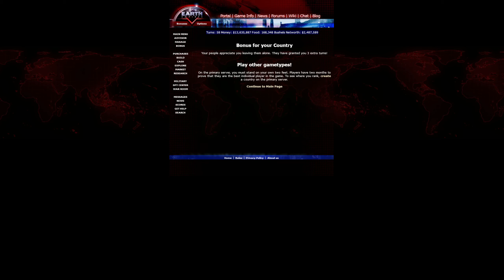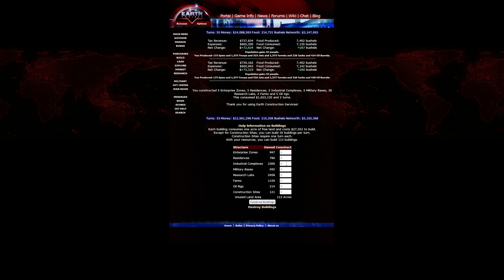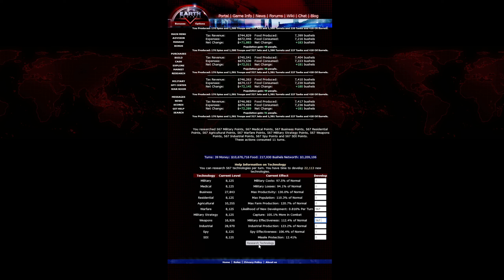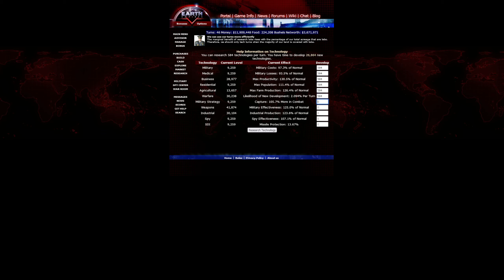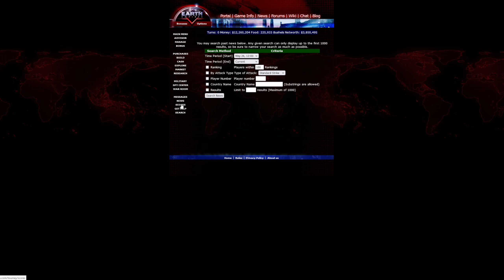Earth Empires Part 2 Focus on Research & Decide to End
Eh, cant make too many videos of this. ^^'

Earth Empires is a free browser based strategy game where you take control of your nation's military and economy. Command your country's military to attack and defend against your enemies. Execute attack strategies to relieve opponents of their resources and land. Strategically invest in technology to outpace the economies of other countries. Ally with your friends or make new friendships by joining a clan. Conduct military operations, govern your country and build your empire.

Continuing the legacy of Earth:2025 - one of the first massive multiplayer browser games - Earth Empires brings a fresh new spin to a classic style of gaming.